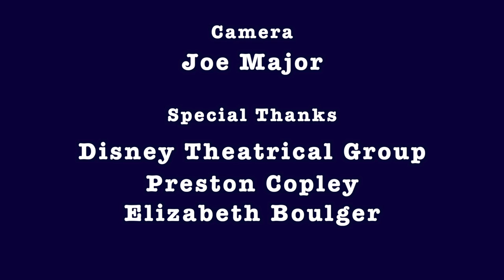THE GRAHAM SHOW Ep. 4, Pt. 1: Thomas Schumacher, "Bay Area & The Dining Room Table"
THE GRAHAM SHOW Episode 4, Part 1 with Disney Theatrical Group's President and Producer, Thomas Schumacher (The Lion King, Newsies, Aida, Mary Poppins, Tarzan, The Little Mermaid, Beauty and the Beast)

In Part 1: "Bay Area & The Dining Room Table," Thomas reflects on growing up in the San Francisco Bay Area and discovering his mother's Broadway cast albums. Why did he stop acting? What did a teacher tell him about breathing and acting? Why did producing feel like the right fit?

Find out on Part 1 of THE GRAHAM SHOW!

Tune in next Friday, November 16, for THE GRAHAM SHOW Part 2 with Thomas Schumacher!

Spread the word, and tune in next week!